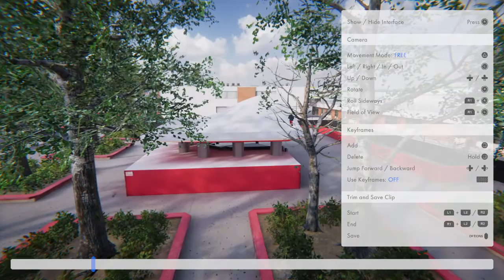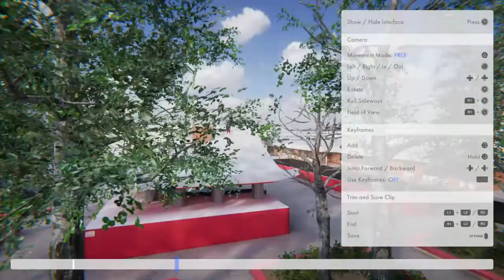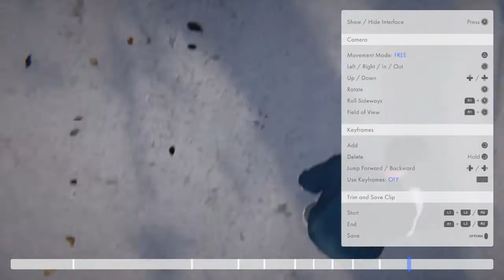Skater XL_20200914143002